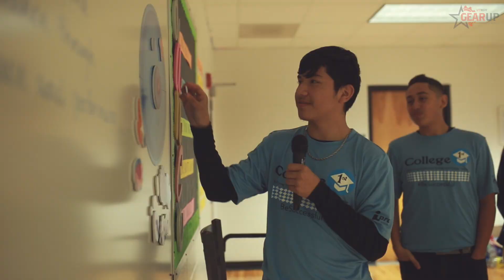LJISD Ann Richards Middle School UTRGV GEAR UP Science CAMP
It features just a glimpse of the CAMP experience. The College 1st Team strives to provide La Joya ISD Students the best college and career success experience by engaging them in academic-enrichment activities and mentorship opportunities. We work with these students in designing their future and linking the existing school district resources and programs of study with their high school, college and future career plans. This work is only possible with the strong partnership established with the La Joya ISD Administration and UTRGV GEAR UP. We are very grateful for this opportunity and look forward to continue working with these students and their parents.